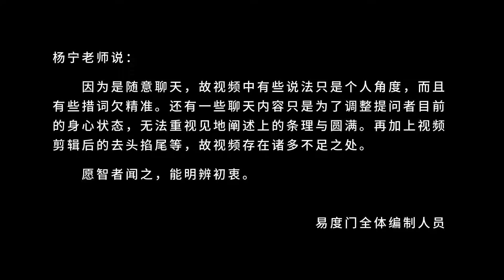尽付笑谈中 易度门 聊天室汇辑2014年3月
尽付笑谈中
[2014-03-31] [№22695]